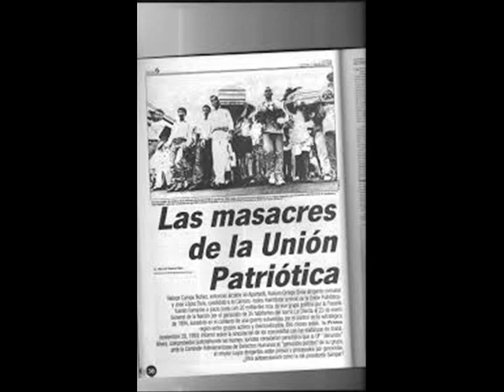(30) "UNIÓN PATRIÓTICA" "100 PREGUNTAS Y RESPUESTAS PARA COMPRENDER EL CONFLICTO COLOMBIANO"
Capitulo 30 de esta serie basada en el libro  "100 preguntas y respuestas para comprender el conflicto colombiano"  en donde hablaremos acerca de la Unión Patriótica. Recuerda escucharnos todos los miércoles a partir de las 8:00pm por los 100.4 fm en la ciudad de Medellín, 98.5fm  en la ciudad de Bogotá o por tunein Unradio (Universidad Nacional).